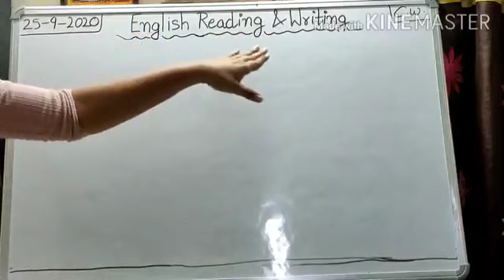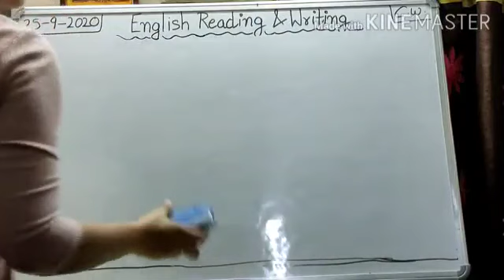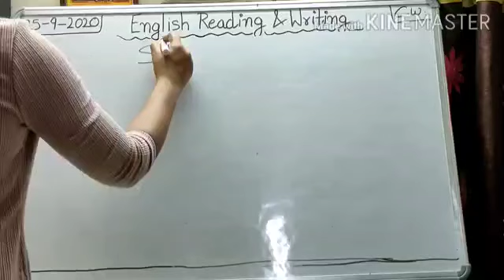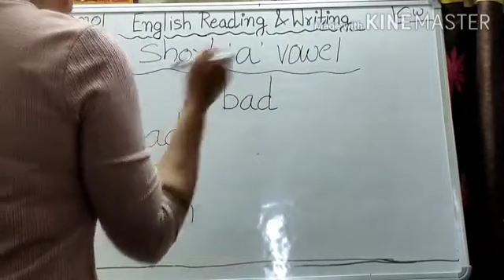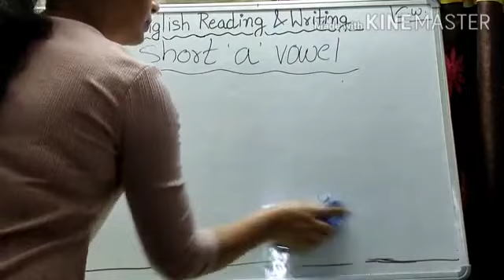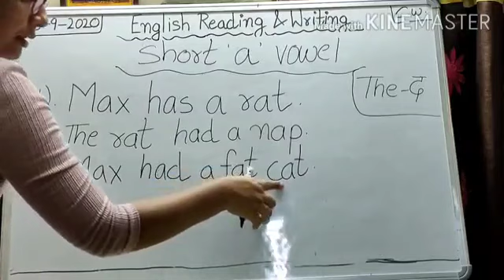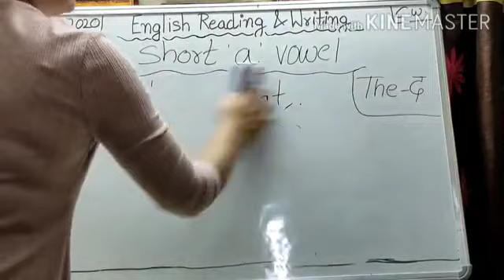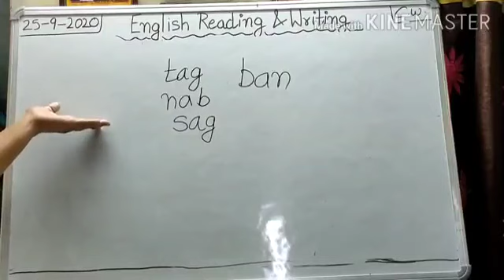'a' vowel sound, learn English - Easiest way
Easiest way to learn reading and writing words for the beginners by Vibha Nautiyal - SDMC